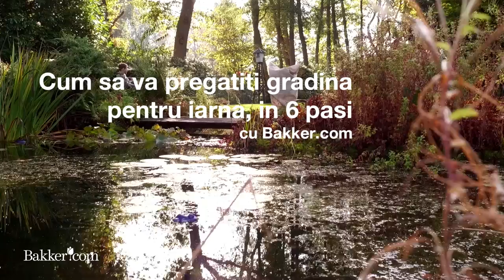Protejeaza-ti gradina pe timp de iarna